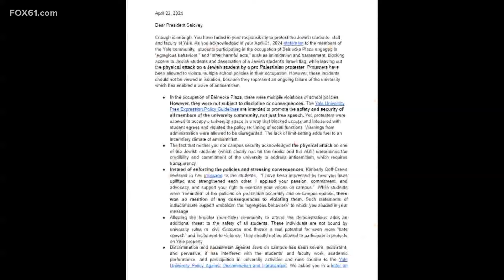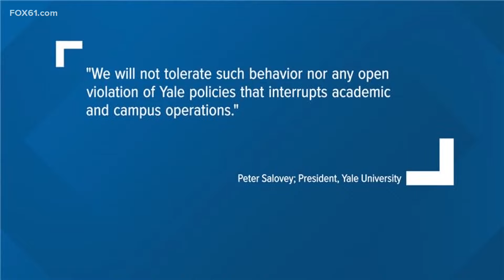Day 6: Yale protests continue as some university staff members demand they end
A group of Jewish faculty members at Yale is calling on the university's president to take action on pro-Palestinian protests on campus, saying they feel unsafe.